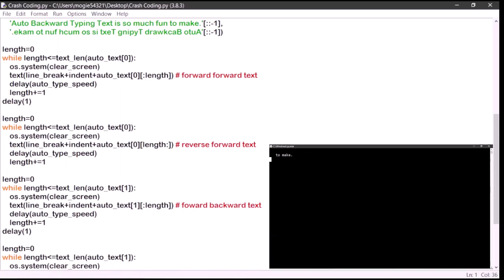Minute Python Program Examples 11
Crash Coding with Python for Advanced Python Programmers.
These Python program examples might be a bit tricky for beginners
to fully understand. However, this is what Python is sometimes
all about. These Python program examples below create fun auto
typing text, using the 'len()' function within a while-loop to count
the entire length of text, letter by letter, including empty spaces
in between text words/sentences alike.